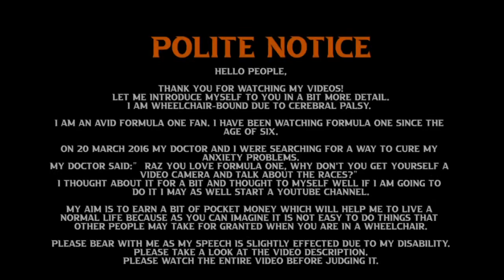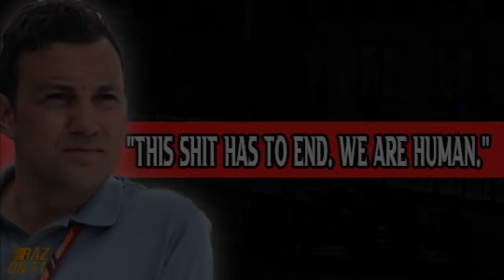This has to end | Raz on F1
F1 jounalists are human and are only doing their jobs.

Raz